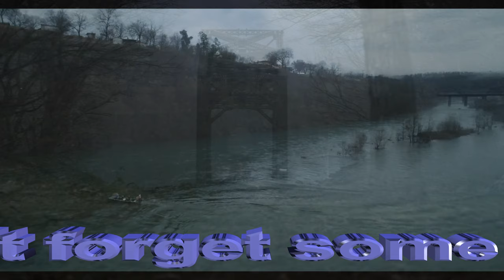Cotter Arkansas 2019